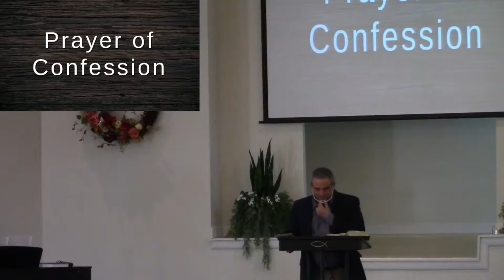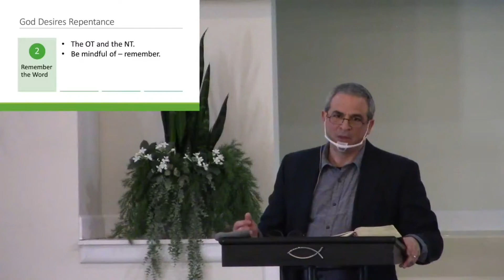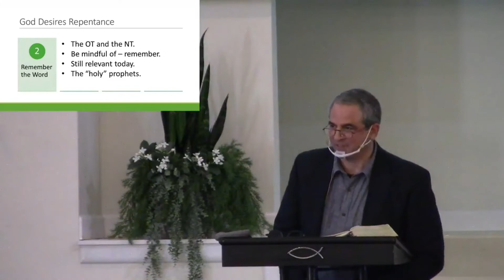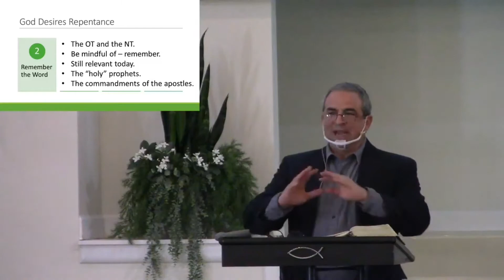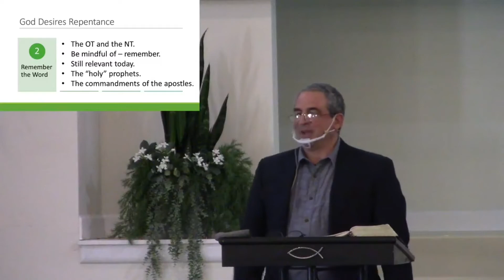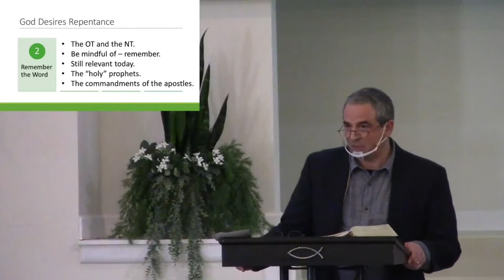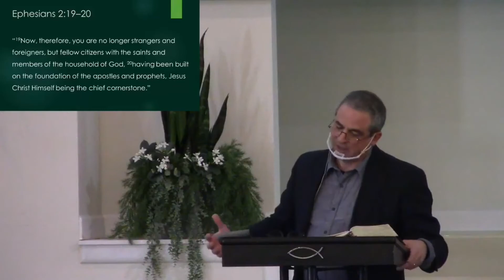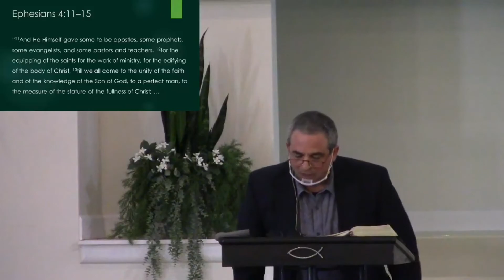God Desires Repentance | Sunday AM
Pastor Raymond Bouchoc brings the Sunday morning message at BHBC. Message given 3/7/21